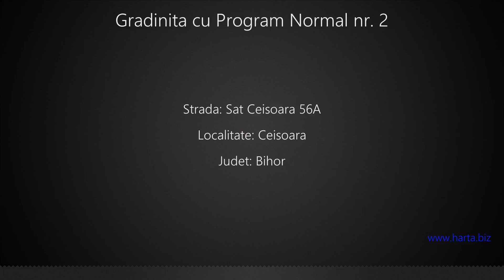Gradinita cu Program Normal nr. 2 Ceisoara